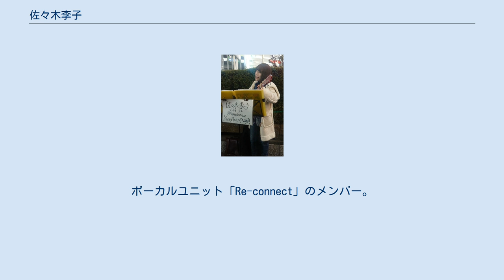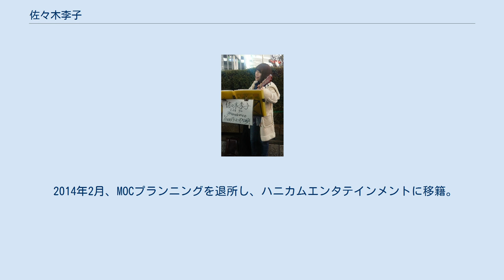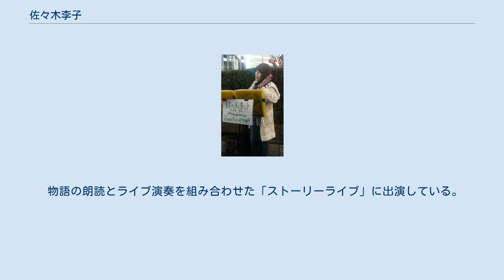佐々木李子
佐々木 李子（ささき りこ、1997年11月10日 - ）は、日本の女優、声優、歌手。
旧芸名は佐々木莉子、Rico（リコ）。
秋田県出身。
ハニカムエンタテインメントおよびテレビ朝日ミュージック所属。
ボーカルユニット「Re-connect」のメンバー。
 幼少期より音楽と触れ合いながら育ち、小学2年生より本格的なボイストレーニングを始める。
 2008年、小学5年生の時にミュージカル『アニー』オーディションに応募し、約9000人の応募の中アニー役に選ばれ、同年12月20日こどもの城 青山劇場で行われたイベントでファンの前に登場する。
2009年4月25日より飯塚萌木とのダブルキャストでアニー役を演じる。
 2013年、テイチクエンタテインメントの創立80周年記念新人オーディション「勝ち取れCDデビュー」に応募し、東北地区代表に選ばれる。
そして、3836人の応募の中で優勝。
IMPERIAL RECORDSよりRico名義で、2014年7月23日にシングル『Come & Get It!!』で歌手デビュー。
 2014年2月、MOCプランニングを退所し、ハニカムエンタテインメントに移籍。
 単身で仙台へ引っ越し、常盤木学園高等学校に入学し音楽科声楽科専攻する。
2016年3月、同校卒業。
卒業後は上京し、声優の専門学校へ進学。
同年3月10日より活動名義をRicoから本名である佐々木李子に変更。
 2016年、NHK東北復興アニメ『想いのかけら』のみちる役で声優デビュー、テレビアニメ『美少女遊戯ユニット クレーンゲール』の響子役で初主演を果たす。
同年6月22日、ビクターエンタテインメントよりトリプルA面シングル『カサブタ/想いのかけら/ドリームクライマー』でメジャーデビュー。
 2018年から2019年3月末までKyocoとのボーカルユニット『Re-connect』としても活動していた。
 物語の朗読とライブ演奏を組み合わせた「ストーリーライブ」に出演している。